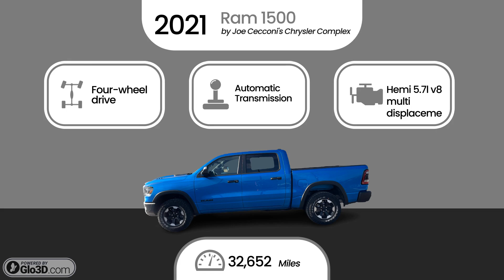2021 Ram 1500 by Joe Cecconi's Chrysler Complex Stock- 10087P $43890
This iconic truck combines power, luxury, and advanced technology. Elevate your drive with spacious interiors, state-of-the-art features, and exceptional towing capacity. Unleash the beast within and conquer every journey with confidence and style.